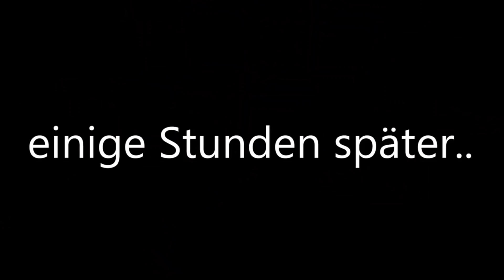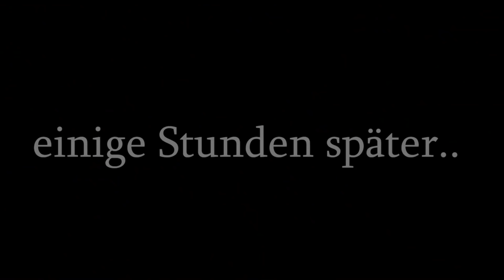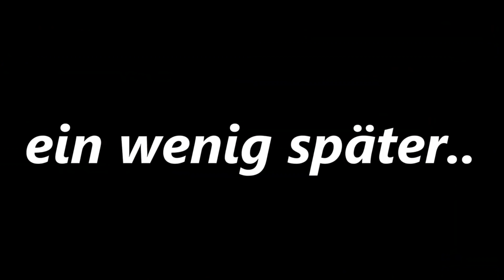DIE STIEFSCHWESTER - DER FILM 👧💞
DIE STIEFSCHWESTER - DER FILM 👧💞 als Fortnite Kurzfilm mit OG SKINS und der Hübschen Stiefschwester / Die Böse Stiefschwester in Fortnite Battle Royale. Ein Fortnite Deutscher kompletter Film mit Kevin!

Fortnite ist ein Koop Survival Spiel, das von People Can Fly und Epic Games entwickelt wurde. Es gibt zwei Modi die man spielen kann, den kostenlosen Battle Royale Modus oder den kostenpflichtigen Rette die Welt Modus. Beim RDW Modus kann man durch abschließen verschiedener Herausforderungen/Missionen an kostenlosen V-Bucks gelangen oder durch den täglichen Login in RDW. Tik Tok enthält auch viel Fortnite Cringe. Fortnite Life ist genauso wie Fortnite Kurzfilm und wie Flakezc Random Duos mit Zeyno Liebes Geschichte  und dem Erpresser in fortnite spielt auch in der Fortnite Welt! GTA RP kommt auch bald ...

Fortnite bekam einen richtigen Hype durch verschiedene amerikanische Twitch Streamer aber auch deutsche YouTuber/Livestreamer auf YouTube wie zum Beispiel SpontanaBlack (Hauptkanal MontanaBlack), Standart Skill, itsAssiTV, Simex, AviveHD, RedSan/RedSama, Trymacs, SYou, Steel, Braxic, StanPlay, WannaBe, iCrimax, Arian und viele mehr.